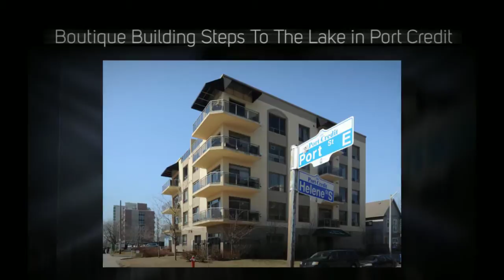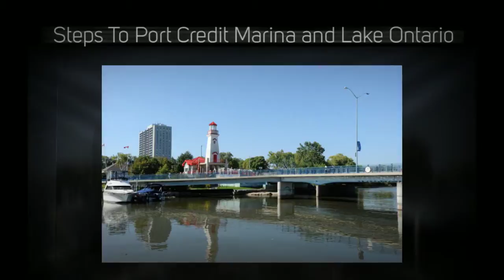McCloskey 50 Port St #504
Sought After Boutique Building in Port Credit * Steps to Marina and Lake Ontario * Gorgeous Laminate Floors * Crown Moulding * Pot Lights * Upgraded Kitchen Aid Stainless Steel Appliances * Deep Soaker Tub * Immediate Access To Lake * Only 16 Units in Building * 4pc Luxurious Bathroom * Large Master Closet * Juliette Balcony * Large Island With Granite Counter * 9' Ceilings * Penthouse Level * Gas Fireplace Featuring Stone Façade * Crown Moulding * Backsplash * Fridge, Stove, Built-In Dishwasher